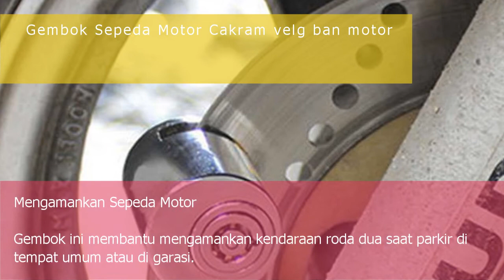Gembok Sepeda Motor Cakram velg ban motor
Informasi Produk DEYIOU Gembok Sepeda Motor Cakram Moped Disc Brake - P1318

Kunci gembok ini digunakan untuk mengunci disc brake atau cakram rem sepeda motor agar lebih aman dari tindakan pencurian. Sangat berguna bagi Anda yang menaruh motor di garasi atau luar ruangan. Terbuat dari material steel zinc alloy yang solid sehingga sulit dibobol atau dirusak pencuri.
Fitur

Mengamankan Sepeda Motor

Gembok ini membantu mengamankan kendaraan roda dua saat parkir di tempat umum atau di garasi. Anda tidak perlu khawatir motor Anda dapat dicuri atau dibobol pencuri, karena gembok ini memiliki desain yang ringkas dan solid sehingga sulit dipatahkan.

Material Berkualitas

Gembok Pengaman ini terbuat dari bahan steel zinc alloyyang merupakan materialberkualitas baik, sekaligus anti karat sehingga dapat digunakan untuk jangka waktu yang panjang.

Kelengkapan Produk

Rincian yang Anda dapatkan untuk pembelian produk ini:

1 x DEYIOU Gembok Sepeda Motor Cakram Moped Disc Brake - P1318

2 x Kunci

Spesifikasi DEYIOU Gembok Sepeda Motor Cakram Moped Disc Brake - P1318

Material

Steel Zinc Alloy

Dimensi

Sekitar 3.2 x 3.2 x 4.5 cm